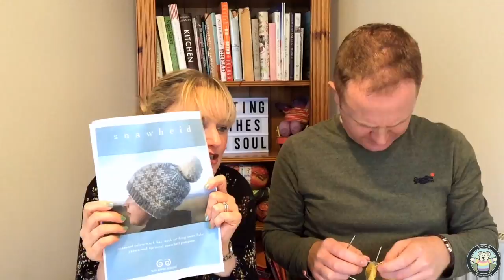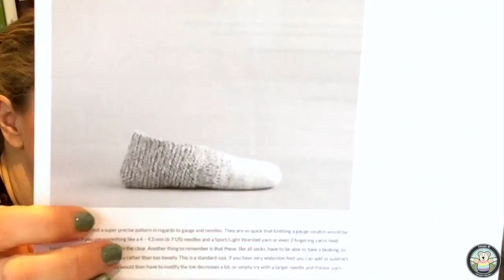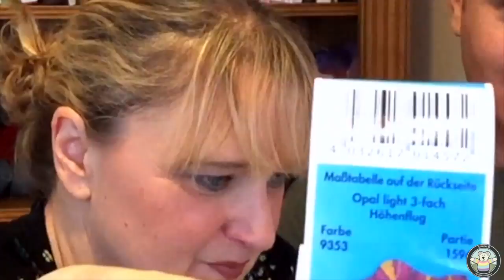The Bakery Bears - Episode 85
Welcome to Episode 85 of ‘The Bakery Bears’. New viewers looking for our past episodes will find:

Join us in this episode for:
1. (1 min 18 secs) “Welcome”

Experience the design process behind the Bits & Bob’s with our Behind the Scenes series
Take your first steps in colour work with our tutorial series
Lots of Socks!!!

3. (1 hr 03 mins 13 secs) “Down the World Food Isle” - Idahoan Perfect Mash

4. (1 hr 09 min 50 secs) “Whats OFF your needles”
This pattern will appear in the Messalina update coming to Ravelry in  November 2017

5. (1 hr 22 min 38 secs) “The Bakery Bears Bucket List”

6. (1hr 38 mins 32 secs) “Endy Bits!”
Bits & Bobs Chatter Thread Random Number Prize Draw

To subscribe to our complete content - Including a subscription to our electronic magazine Knitability, over 160 tutorials, a monthly live Patron only show, Cooking the World videos, Knit Along with Kay videos and access to our online community, visit our Patreon

We’ll be continuing our ‘Bucket List’ journey AND going daring in our ‘Down the World Food Isle’ segment. Do not miss it!!